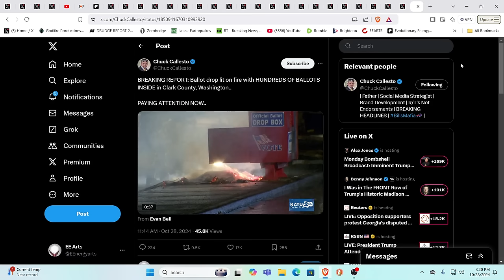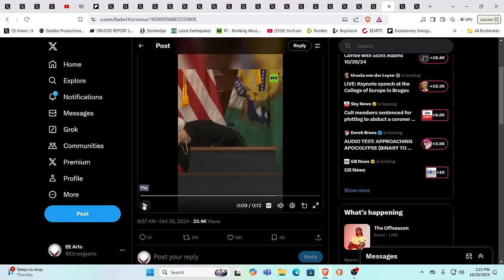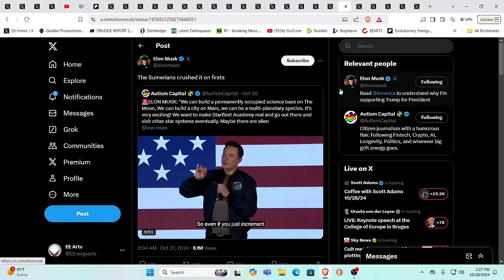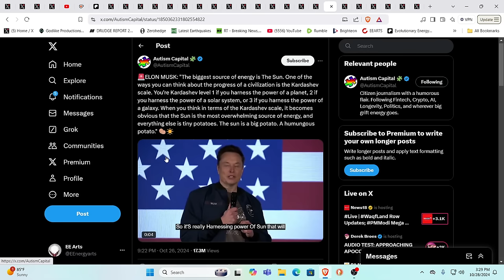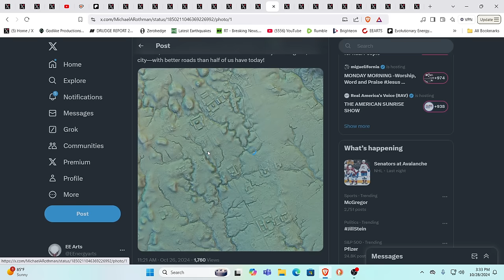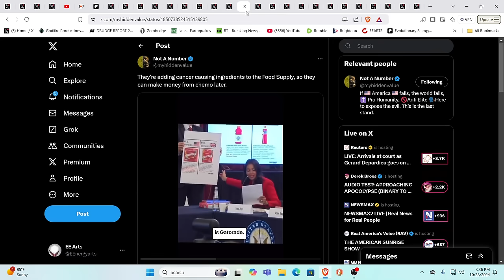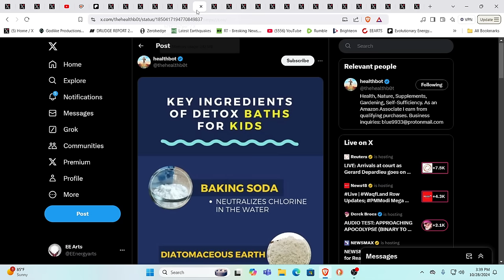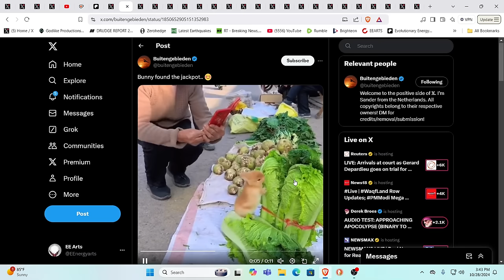ARE YOU READY FOR THIS? ELECTION FUSE IS LIT!*ELON & ALIENS*FALL OF THE DOLLAR*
For truly uplifting energies & frequencies in these times!

Namaste!